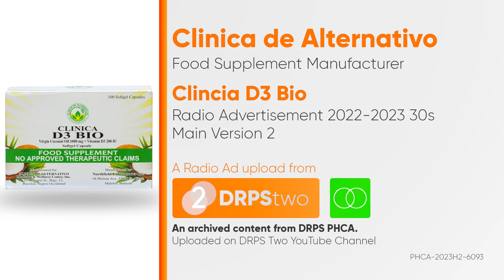Clinica D3 Bio Main Radio Ad 2022-2023 30s (Main Version 2)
Ito po ang unang bersyon ng main radio ad para sa Clinica D3 Bio - ang D3 na may VCO, ang VCO na may Vitamin D3! Mapalit sa iyong mga botika. (Main Version 2)

DRPS Two 5875: Clinica D3 Bio Main Radio Ad 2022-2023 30s (Main Version 2)